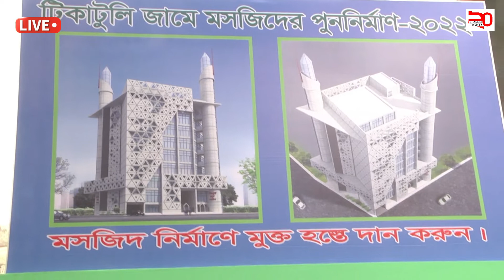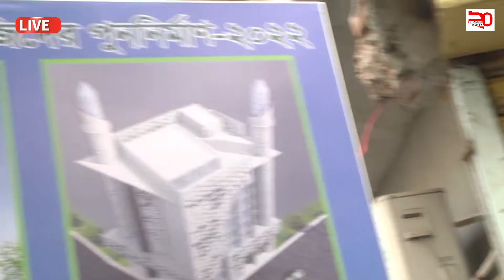টিকাটুলি জামে মসজিদের পূর্ণনির্মাণ ভিত্তি প্রস্তর স্থাপন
টিকাটুলি জামে মসজিদের পূর্ণনির্মাণ ভিত্তি প্রস্তর স্থাপন শুভ উদ্বোধন করেন ব্যারিস্টার শেখ ফজলে নূর তাপস মেয়র, ঢাকা দক্ষিণ সিটি কর্পোরেশন, বীর মুক্তিযোদ্ধা কাজী ফিরোজ রশিদ এমপি, ঢাকা ৬ আসন, মসজিদ কমিটির পক্ষে ছিলেন বীর মুক্তিযোদ্ধা আলহাজ্ব আবু আহমেদ মন্নাফী সভাপতি, ঢাকা মহানগর দক্ষিণ আওয়ামী লীগ, রোকন উদ্দিন আহমেদ কাউন্সিলর,৩৯ নং ওয়ার্ড ঢাকা দক্ষিণ সিটি কর্পোরেশন।